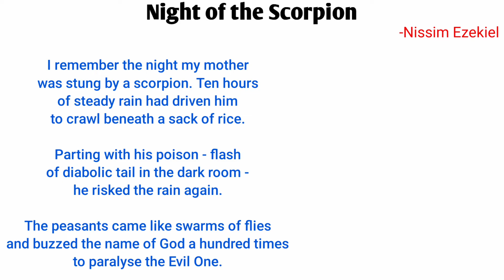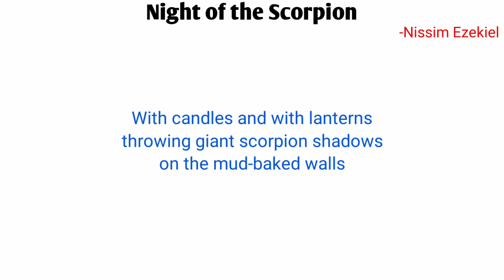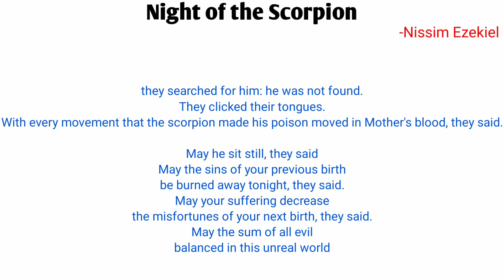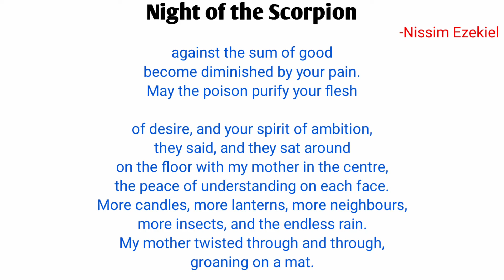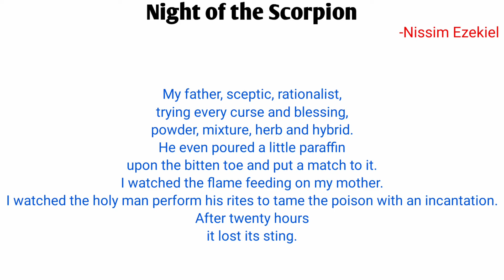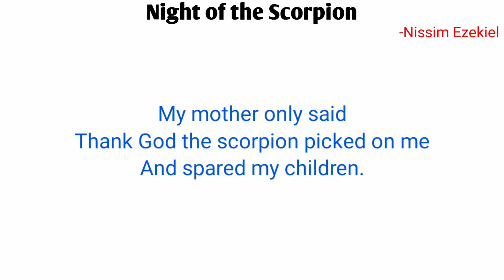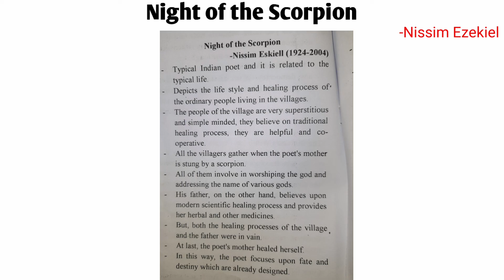Night Of the Scorpion summary (in nepali) B.ed first year compulsory english.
Hello Guys.
here is the new video of the compulsory english
Night of the scorpion

Keep supporting
keep loving